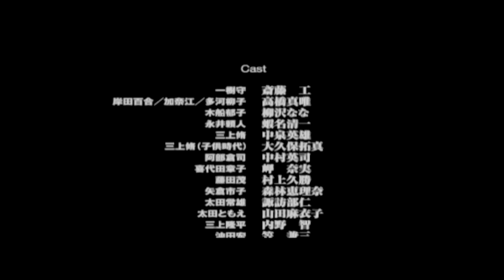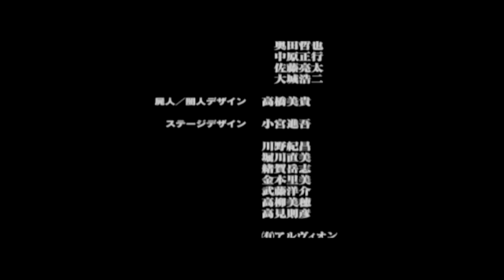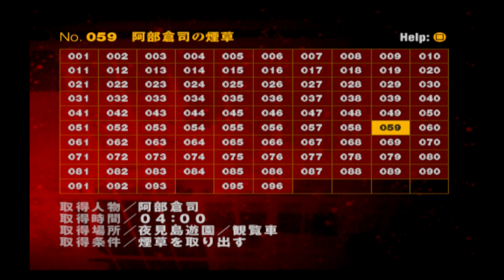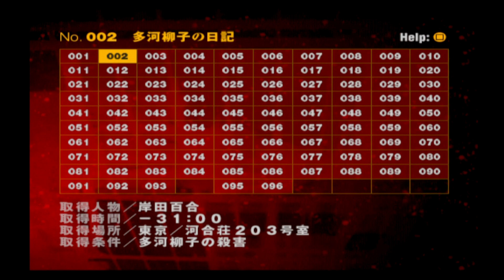SIREN2攻略＆考察#28「一樹守[崩壊] 一樹ED」【PS2】【サイレン2】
◆使用機材◆

【3DS用】